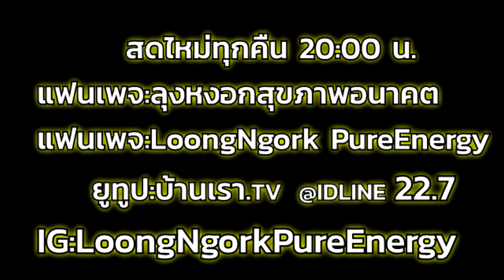ให้เวลากับมนุษย์อีกนิด I PasaLoongNgorkKikkok I 190863 I 24Hrs